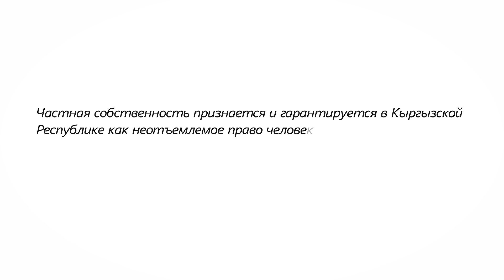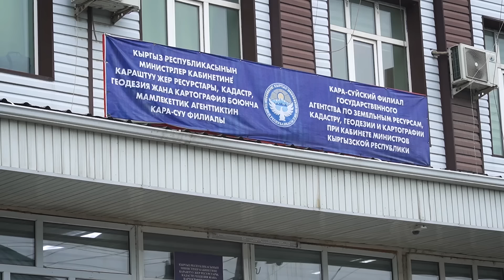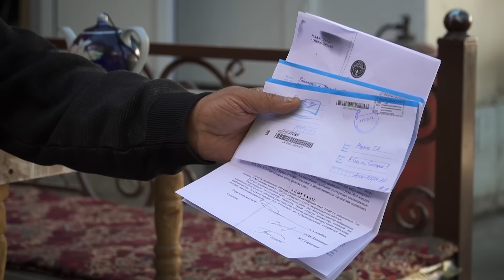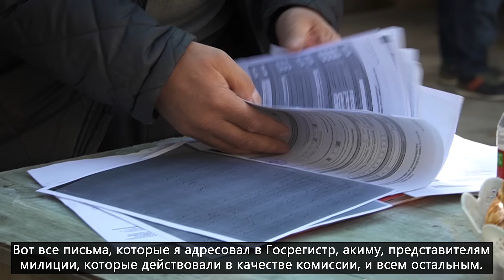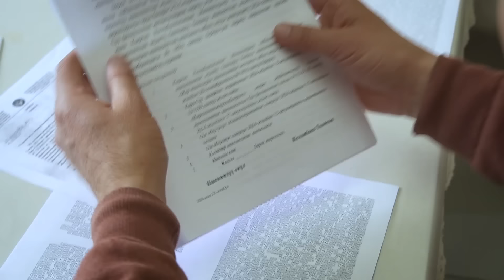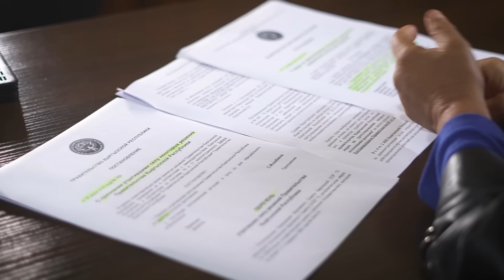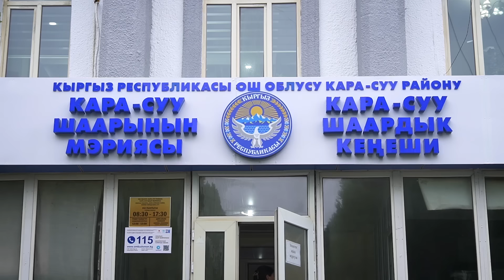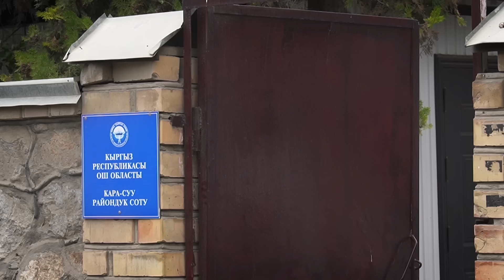ЧТО ПРОИСХОДИТ С УЧАСТКАМИ ВОЗЛЕ РЫНКА В КАРА-СУУ?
Государство продолжает возвращать в собственность незаконно приватизированные земли рынков.

По словам главы ГКНБ Камчыбека Ташиева, в рамках государственной программы государству будут возвращены гектары земель.

Однако, по утверждению некоторых торговцев, государство претендует и на земли, выходящие за границы рынков. Владельцы недвижимости рядом с рынком в Кара-Суу сообщают о неожиданно возникших трудностях в защите своих прав на землю, дом или бизнес, даже при наличии всех правоустанавливающих документов. По их словам, решения об отчуждении их участков порой принимались без их участия. Адвокаты указывают на беспрецедентную спешку в рассмотрении дел собственников, а местные власти утверждают, что всё идёт по закону. Мы попытались разобраться, что же происходит на одном из крупнейших рынков страны.